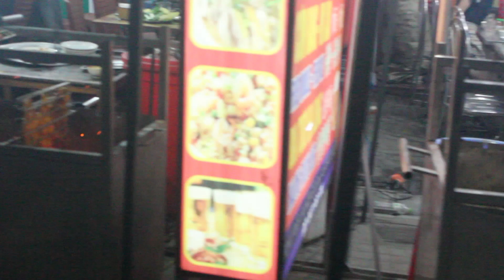베트남 여행영상 VIETNAM Travel Movie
노래 (Song):  혁오(hyukoh)- LOVE YA!

하롱베이, 옌뜨 산, 하노이

Halong Bay, Yentu Mountain, Hanoi